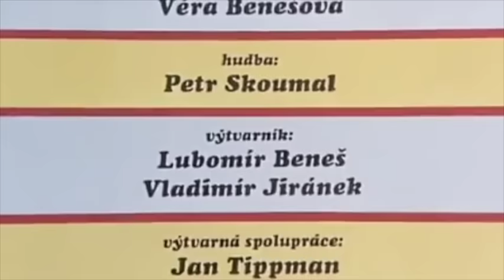Pat & Mat - Kulečník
Pat a Mat si pořídí kulečníkový stůl, ale po složení zjistí na něm technickou závadu, která jim brání v rozehrání parie. Po jednoduché opravě už můžou ukázat svoje mistrovské zacházení s tágem.